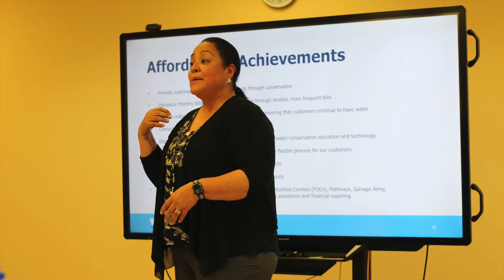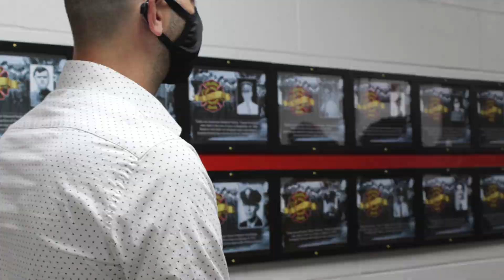Ambassador Academy Fall 2021